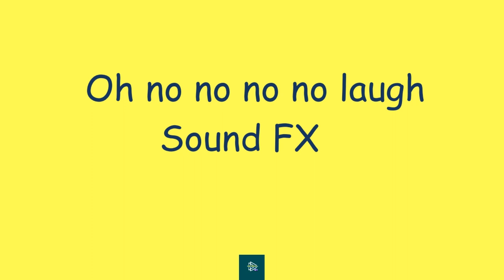Oh no no no no laugh sound FX